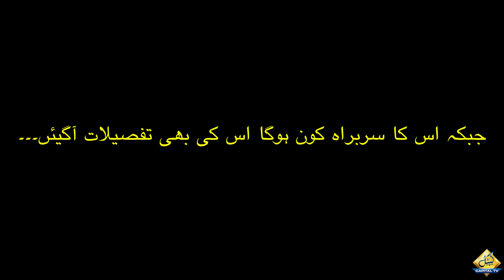Green Signal for new Political Party! | Who will be the Chairman? | Capital TV